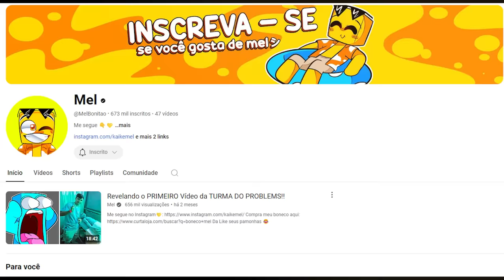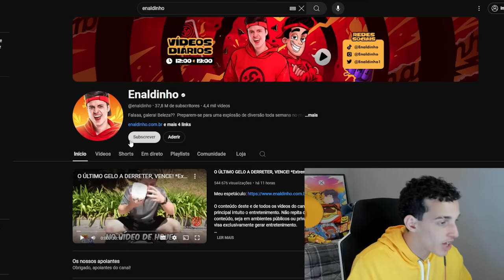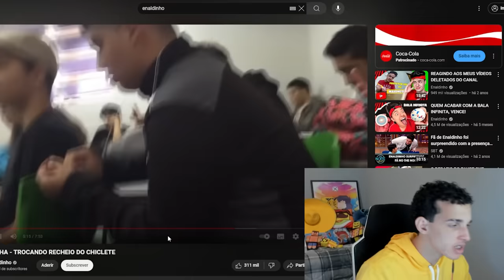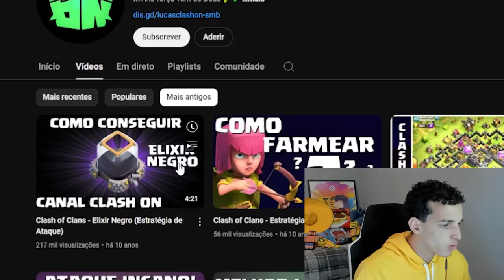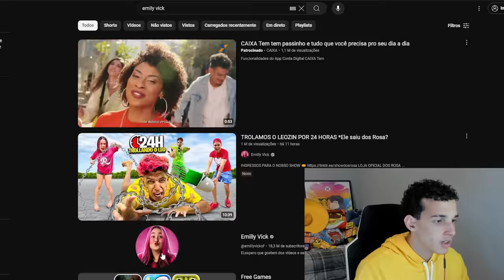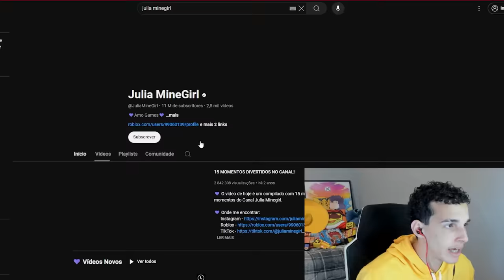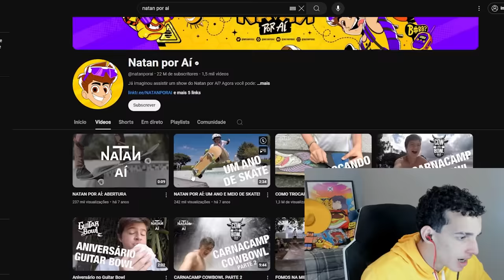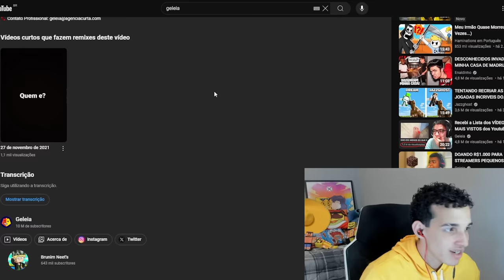Revelando o PRIMEIRO Vídeo dos YOUTUBERS!!